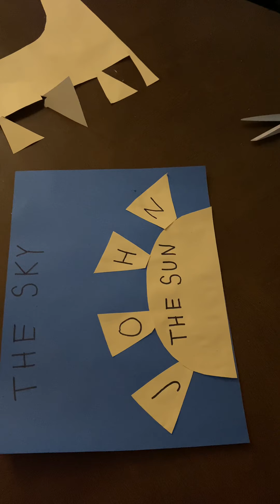Making the Sun Arts and Craft